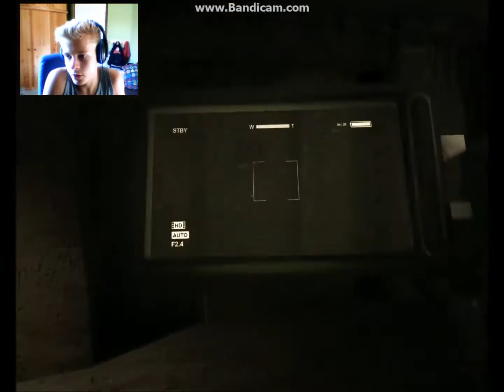Outlast ###"Tutaj Kuki"### PART 4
English:

If you like a video you like or sign up